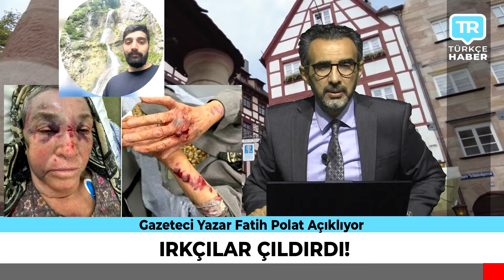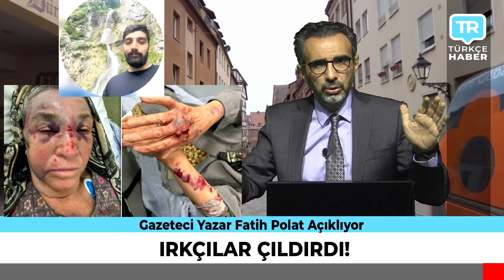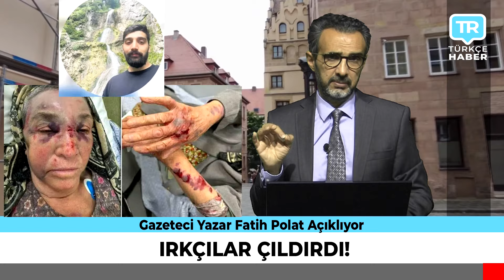Avrupa'nın ortasında akıl almaz olay! Gurbetçi kadına bunu kim yaptı? Son dakika haberleri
Yurtdışı Emeklilik Danışma Hattı Whatsapp

Gazeteci Yazar Fatih Polat Almanya ve diğer Avrupa ülkelerinde son durum son dakika haberleri ile karşınızda... Türkiye haberleri son durum son dakika gelişmeleri Emekli TV farkıyla ekranlarınıza taşınıyor... Almanya'da bugün neler oldu? Almanya haberleri Youtube aracılığıyla size aktarılıyor. Hollanda haberleri Türkçe olarak izleme imkanı sunuluyor. Yurt dışı emeklilik videoları için Emekli TV tek adres! İngiltere haberleri Türkçe olarak son dakika şeklinde yine sizlere ulaştırılıyor. Avusturya haberleri Türkler için özel olarak hazırlanan bültenlerle izleyicilerimize bildiriyoruz. Belçika haberleri son dakika gelişmeleri ve canlı sohbet live chat vatandaşlarımızın merak ettiği konular ekrana taşınıyor. Norveç haberleri ile İsveç haberleri de Emekli TV aracılığıyla takip ediliyor. Danimarka haberleri ile Finlandiya haberleri bunun yanı sıra İtalya haberleri ve Yunanistan son dakika haberleri ayrıca Bulgaristan haberleri Emekli TV tarafından Youtube kanalı ile sizlerle buluşturuluyor. Almanya'da yaşam ve Amerika'da yaşam ile Avusturalya'da yaşam haberleri de Emekli TV tarafından araştırılıyor ve sizlere son dakika son durum şeklinde aktarılıyor. İngiltere haberleri Türkçe İngiltere'de yaşam da Emekli TV izleyicileri tarafından en çok izlenen haberler arasında. Emekli TV canlı yayın ve videoları dünyanın her noktasındaki Türkler tarafından çok yakından izleniyor. Türkiye haberleri bugün nelerin olduğu yurtdışındaki vatandaşlarımız tarafından sık sık aranıyor. Hollanda haberleri Hollanda'da yaşam ve Belçika'daki Türkler Belçika'da yaşam haberleri de Emekli TV'den takip ediliyor. Norveç'te yaşam ve Norveç'te son durum ayrıca İsveç'te yaşam haberleri de Emekli TV tarafından akranlarınıza taşınıyor. Almanya haberleri Emekli TV farkıyla sizlere veriliyor.  Fransa'da yaşam ile İtalya'da yaşam ve İsviçre'de yaşam İsviçre haberleri de Emekli TV tarafından çok yakından takip edilerek sizlere aktarılıyor.  Amerika Birleşik Devletleri son durum ve Kanada haberleri de Emekli TV'den izlenebilir. Kanada'da yaşam ve Kanada'da Türkler de Emekli TV'nin ilgi alanına giriyor. Emekli TV iletişim ve sosyal medyadan sizler de ekrana taşınmasını istediğiniz konuları bize iletebilirsiniz. canlı yayın bunun yanı sıra canlı tv izle imkanı olan canli izle ve canli haber ile en son haberler. Münih haberleri Almanya’dan haberler medya haber tv canlı otomatik bilgi paylaşımı ile finansal bilgi paylaşımı Almanya'da son durum sila yolu 2023 ile sıla yolu dönüş sokak röportajları yine bizim ekranımızda. Son dakika haber Almanya Başbakanı açıklaması ve son dakika haberleri de Emekli TV aracılığıyla izlenebilir. Emekli TV ekranlarında ayrıca yurtdışı emeklilik ile yurtdışı borçlanması haberlerini de bulabilirsiniz. Minijob yasası ve minijob son durum haberleri de Emekli TV tarafından yayınlanıyor. Almanya'da yaşayan Türkler için özel haber bültenleri de Emekli TV ekranında. Canlı haber ve gündem haberler ayrıca yurtdışı emeklilik son haberler ile emeklilik iptali ve Avusturya haberleri de buradan takip edilebilir. Haberler son dakika bugün Recep Tayyip Erdoğan ile Avrupa haberleri de Emekli TV'de Avrupadan Haber İntibak yasası ile emekli zammı ve emekli maaşı haberleri Emekli TV ekibi tarafından sizlerin ekranlarına getiriliyor.